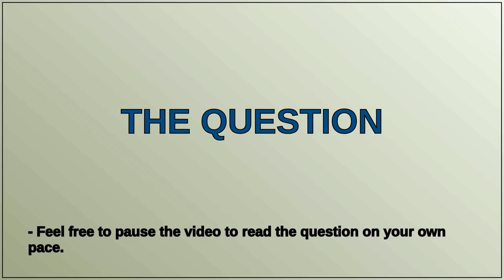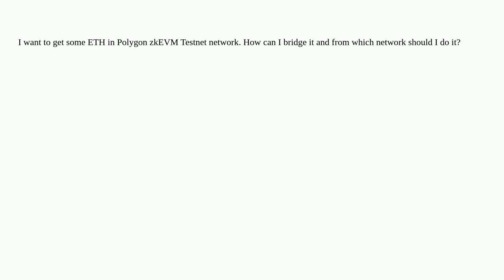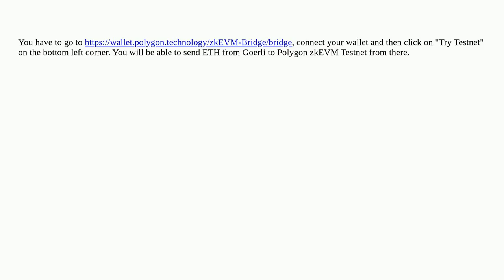Ethereum: How can I bridge ETH to zkEVM Testnet?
How can I bridge ETH to zkEVM Testnet?

A special thanks goes out to the community

  zkevm polygon polygon-bridge testnets